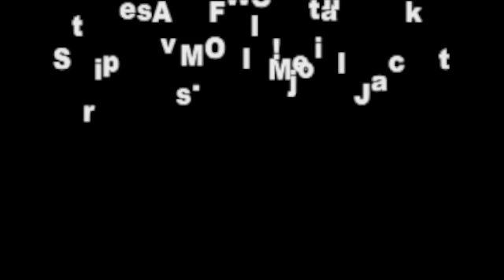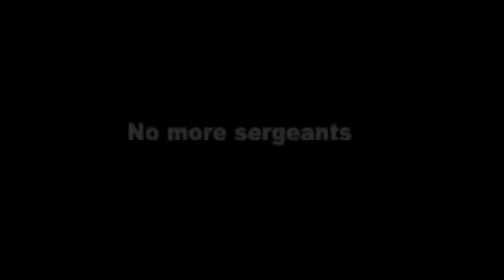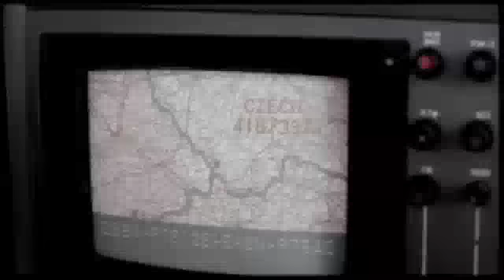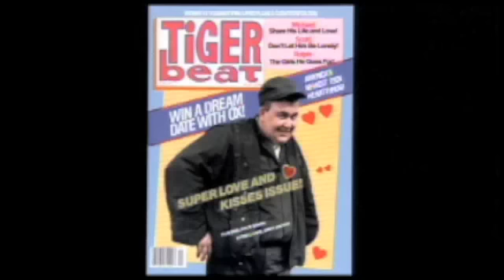Mocean Worker "Stripes vs Full Metal Jacket"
I had a thought about how "STRIPES" and "FULL METAL JACKET "are the same film,just from wildly different perspectives. I then made a stupid little movie about it. THEN,amazingly 6 years later YOUTUBE was invented. NOW you can watch my stupid movie. Originally made as a commission for MASS MOCA this piece actually is the first version of a tune called "Tickle It" which is on my last album. This version is called "Tonight" and well, its fun , but "Tickle It" turned out nicer 5 years later when I put it on "CInco De Mowo!" Enjoy. THAT'S A FACT JACK!